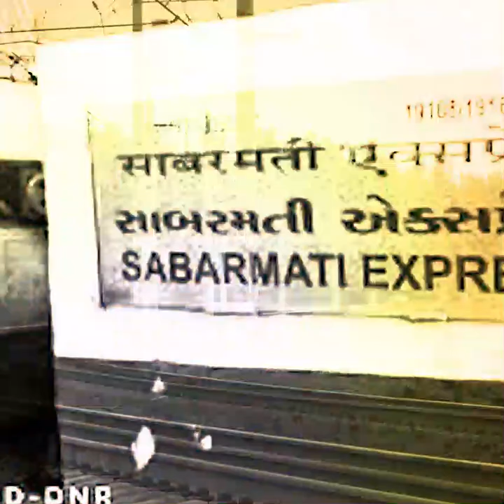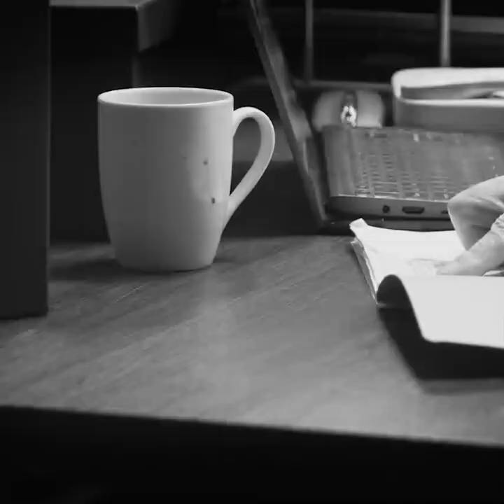ଗୋଧରା ନରସଂହାର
ସେଦିନର ଘଟଣା ଆଜି ବି ଆଘାତ ଦେଉଛି.!59 ଜଣ କାରସେବକଙ୍କୁ ଜିଅନ୍ତା ଜଳାଇବା ଦୃଶ୍ୟ ଅତ୍ୟନ୍ତ ହୃଦୟ ବିଦାରକ ସହ ଗୋଟିଏ ସମ୍ପ୍ରଦାୟର ବର୍ବରତା ସାରା ବିଶ୍ୱକୁ ଥରାଇ ଦେଇଥିଲା।ଦାନବ ମାନଙ୍କ ସଂହାର ରେ ଶିକାର ସମସ୍ତ କାରସେବକ ମାନଙ୍କୁ ବିନମ୍ର ଶ୍ରଦ୍ଧାଞ୍ଜଳି।।👏👏👏